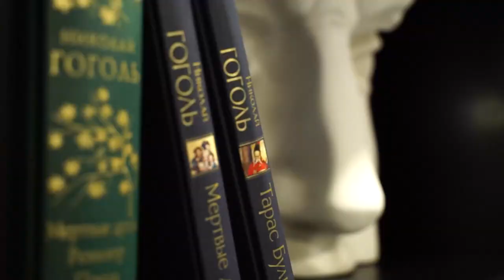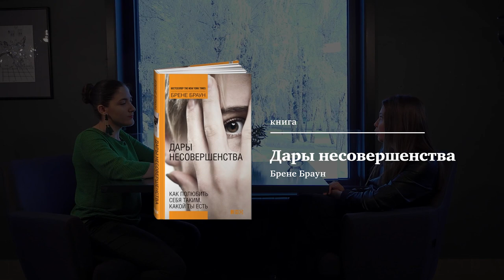Живые души. Любовь и нелюбовь к себе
Любовь к себе  — это не нарциссизм, не эгоизм и не зацикленность на себе. Она не про ЗОЖ-марафоны, бьюти-процедуры, шопинг и «баловать себя». Бывает так: внешне робкий, скромный и незаметный человек любит и ценит себя больше, чем яркий, успешный и привлекательный. В новом выпуске проекта «Живые души» ведущая Екатерина Землянова и психолог Наталья Доляр выясняют, как обнаружить тайную нелюбовь к себе и что делать, чтобы честно полюбить себя без «улучшательств»

00:00 Анонс
01:10 Что такое любовь к себе
04:35 С чем люди путают любовь к себе
06:11 Любовь к себе и эгоизм
08:05 Нормально ли не любить себя
10:21 Что формирует не любовь к себе
13:06 Признаки проблем
15:00 Можно ли без любви к себе полюбить кого то
16:43 Любовь к себе через любовь другого
19:35 Дорога к любви к себе
22:33 Примеры любви к себе
24:13 С чего начать изменения
28:00 Как любовь к себе может изменить человека